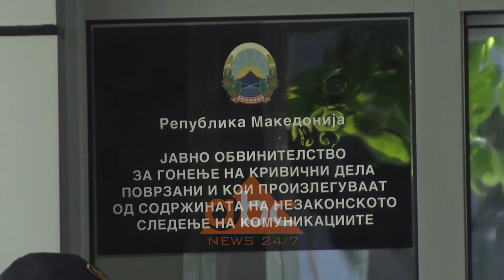Kerkohet paraburgim per prokuroren speciale ne Maqedoni | ABC News Albania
Katica Janeva, prokurorja speciale në detyrë në Maqedoninë e veriut është ndaluar nga policia. Mediat në vend raportojnë se statusi i saj tashmë është ai të dyshuarës pasi ka prova kundër saj. Prokuroria publike ka kërkuar paraburgim për të.

Prokuroria Publike e Maqedonisë së Veriut ka kërkuar paraburgim për Prokuroren Speciale në dorëheqje Katica Janeva për shkak të dyshimeve të bazuara për keqpërdorimin e detyrës dhe autorizimeve zyrtare e që lidhet me lëndën “Zhvatja”.

Prokurori Shtetëror Publik në një konferencë shtypi njoftoi se nga dëshmitë e siguruara deri më tani ka bazë për zgjerimin e hetimeve për rastin ‘Zhvatja’ edhe për Katica Janevën. Paraprakisht Prokurorja Speciale Katica Janeva është shoqëruar në polici nga banesa e saj në një lagje të Shkupit.

Ndërkaq mediat në Maqedoninë e Veriut njoftojnë për një aksion të madh policor me urdhër të prokurorisë për ndjekje të krimit të organizuar dhe korrupsionit e ku pritet arrestimi i një numri të madh të personave.

Tani për tani nuk përmendën emra, por në listën për arrestime, siç njoftojnë mediat janë edhe biznesmenë që kanë dhënë para në rastin ‘Zhvatja’./ABC news Albania 24/7